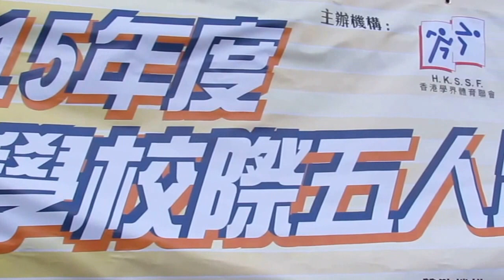王錦輝vs聖士提反(2014.10.31.小學校際足球五人賽~男子四強)精華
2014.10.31.林士德石地塲 10:00 王錦輝(白) 2:1 聖士提反(藍)